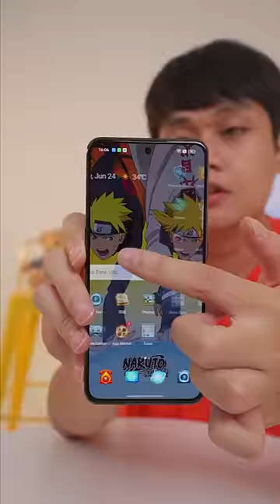UNBOX SMARTPHONE NARUTO CỰC NGẦU:))